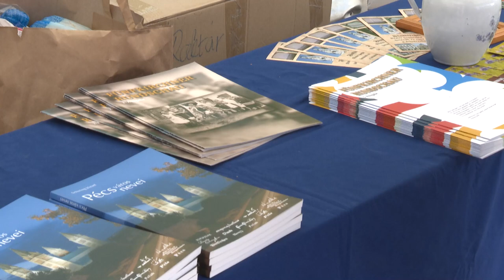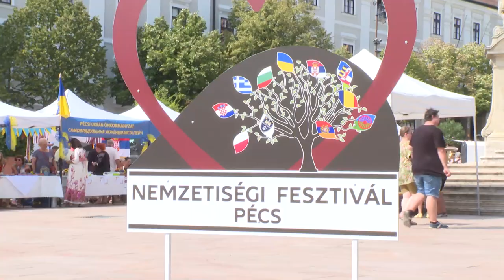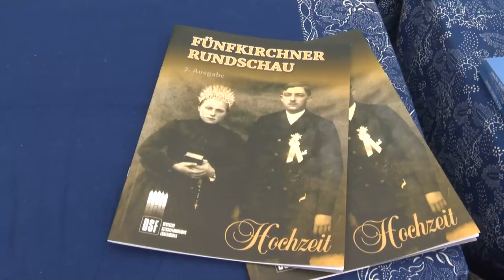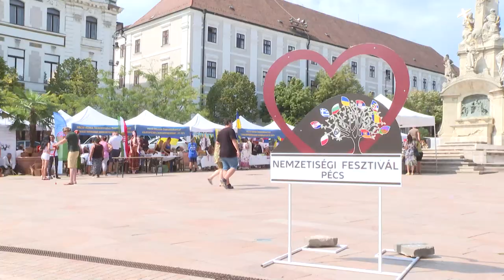NEMZETISÉGI FESZTIVÁL - PÉCS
Ételek, táncok, zene a pécsi főtéren - röviden ez várta az érdeklődőket a IV. Nemzetiségi Fesztiválon. A Pécsett élő nemzetiségek hagyományaikkal, kultúrájukkal elválaszthatatlan részei városunknak. Ezért a nemzetiségeket képviselő pécsi önkormányzatok összefogásával idén is bemutatták kultúrájukat, öltözeteiket, ételeiket a Széchenyi téren.